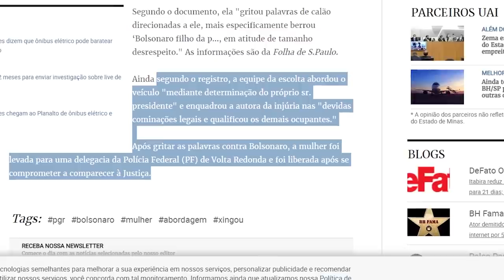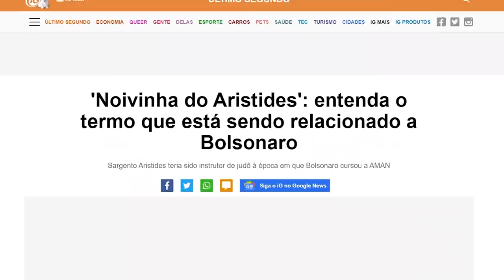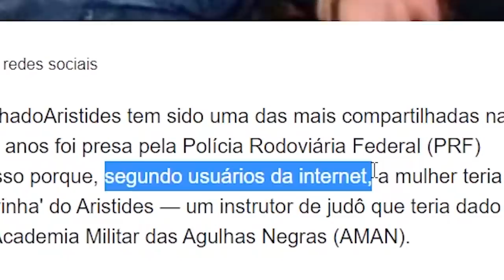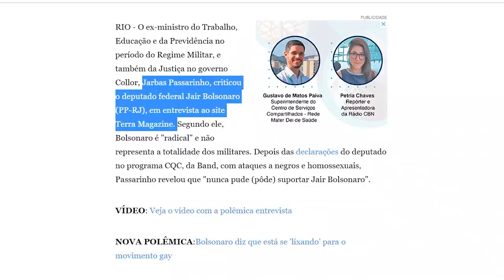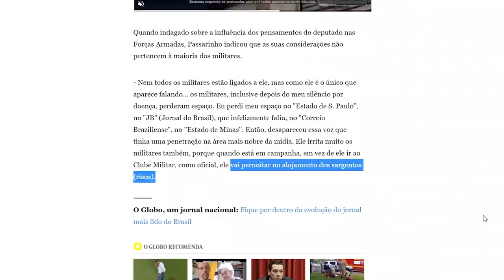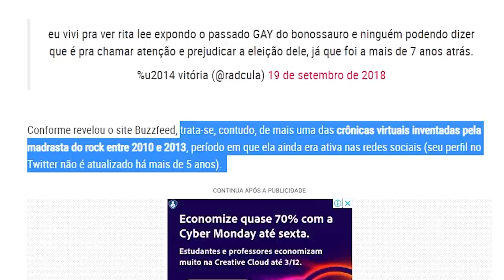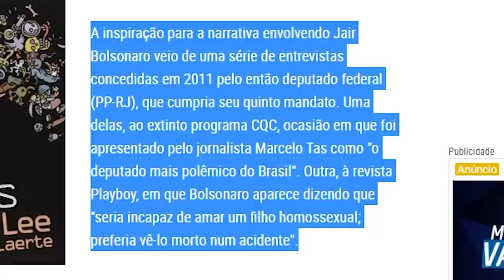O QUE É FATO E O QUE É BOATO NA HISTÓRIA DA NOIVINHA DO ARISTIDES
Uma mulher teria sido presa por chamar Bolsonaro de "noivinha do Aristides", em referência a um instrutor de judô. O que é verdade e o que é mentira nesta deliciosa fofoca? A gente conta.
Existimos graças a um público disposto e generoso. Você pode ajudar a manter nosso projeto vivo, mas só se você quiser:
Chave Pix: